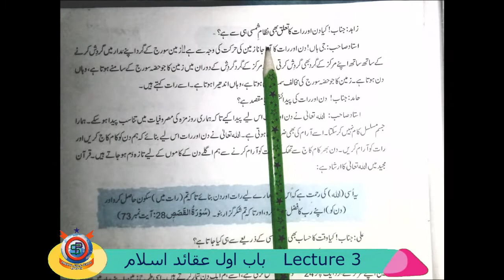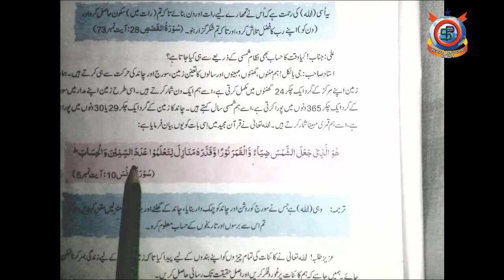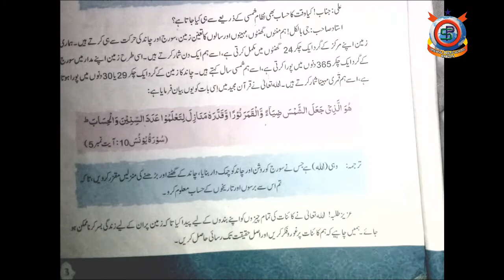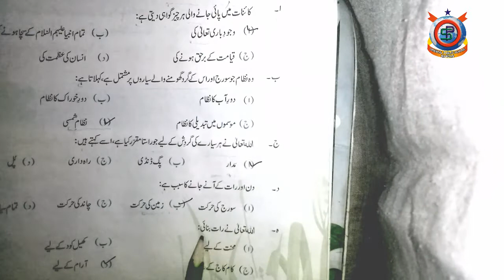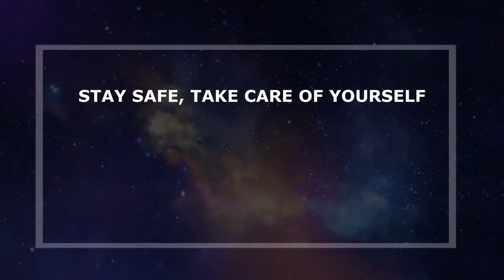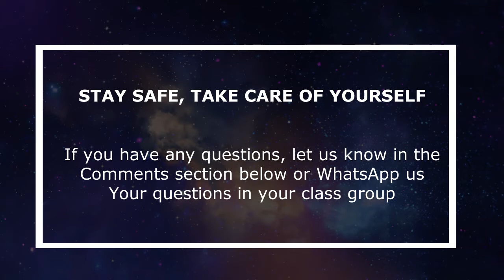Islamiyat Class 7th Lecture 3 باب اول عقائد اسلام